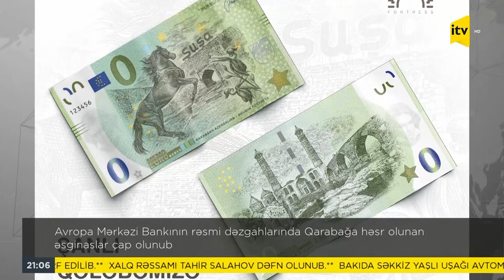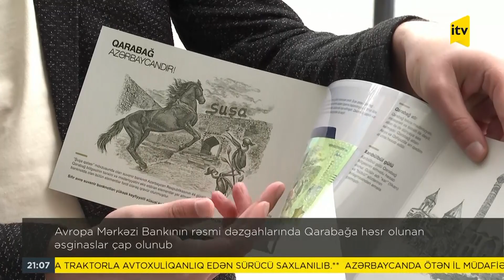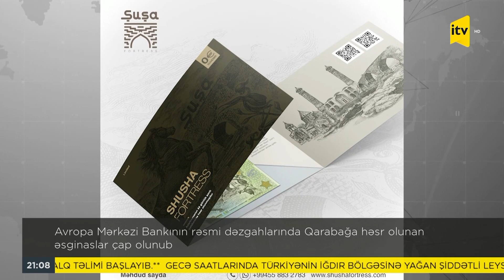Avropa Mərkəzi Bankının rəsmi dəzgahlarında Qarabağa həsr olunan əsginaslar çap olunub